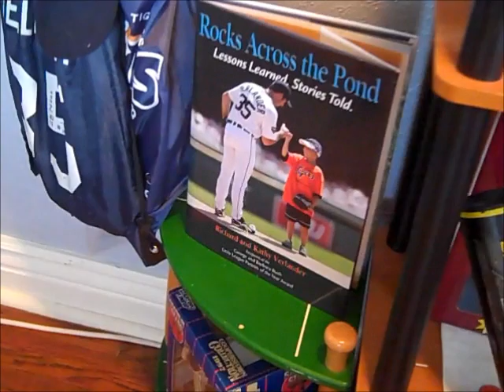Noah Miller: Tiger fan for life